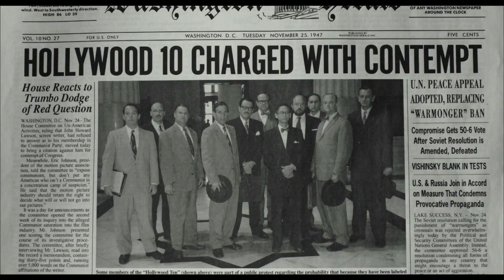Trumbo Blacklisted Own it on Blu ray 2 16